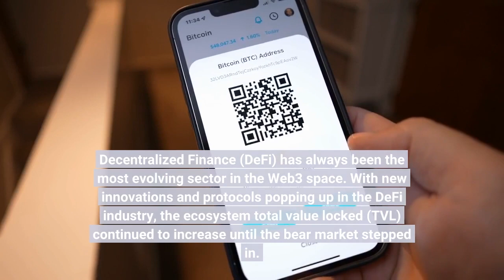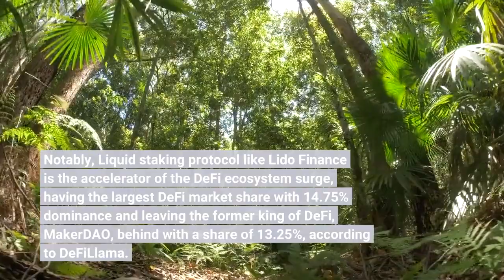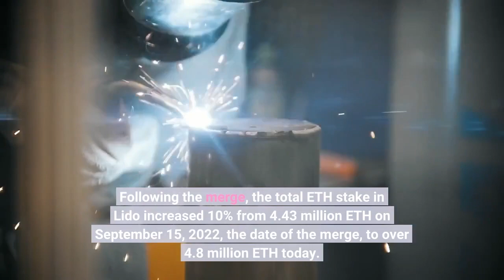DeFi Begins Recovery As TVL Exceeds $45 Billion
Decentralized Finance (DeFi) has always been the most evolving sector in the Web3 space. With new innovations and protocols popping up in the DeFi industry, the ecosystem total value locked (TVL) continued to increase until the bear market stepped in. The bear cycle caused a lot of downturns in many sectors of the We3 industry including DeFi. However, following the ongoing so-called ‘mini bull run,’ we’ve seen DeFi TVL start to recover from the lower lows and surge by nearly 20% since the beginning of the year. According to data from DeFiLlama, DeFi TVL has exceeded $45 billion — its highest point in the past two months. Major DeFi protocols such as Lido Finance and MakerDAO played a significant role in the DeFi TVL rise. Lido has amassed double-digit gains over the past week, adding $8.4 billion to the DeFi ecosystem since its lower low late last year. Though the TVL rise appears to be mirroring the crypto rally as most of the underlying DeFi tokens have also followed suit in the bullish trend, one thing worth noting is that DeFi TVL is still very far from its all-time high seen in 2021. Notably, Liquid staking protocol like Lido Finance is the accelerator of the DeFi ecosystem surge, having the largest DeFi market share with 14.75% dominance and leaving the former king of DeFi, MakerDAO, behind with a share of 13.25%, according to DeFiLlama. As reported by NewsBTC, the reason behind the rapid increase in the momentum of Lido is the Ethereum Merge, which triggered the popularity of liquid staking protocols such as Lido Finance. Following the merge, the total ETH stake in Lido increased 10% from 4.43 million ETH on September 15, 2022, the date of the merge, to over 4.8 million ETH today. Aside from Lido’s aid in the DeFi TVL surge, the high-throughput layer-1 blockchain network, Algorand, has also been an assistant following its 123% spike over the past week. It currently has $176 million in TVL, with five of the top six leading DeFi protocols on the network having done significant percentages in gains over the past 7 days. AlgoFi is up 121% in the last 7 days. Folks Finance is up 490%, Pact 136%, and GARD 202%, driving massive momentum into the ecosystem. Aave and Uniswap have always contributed greatly to the DeFi ecosystem TVL, with Aave recording over 10% in gains in the last 7 days and Uniswap recording nearly 7% in gains over the same period. Regarding blockchain, Ethereum is still the top dog with the largest share in the DeFi TVL. Ethereum has a DeFi market share of over 50%, with a TVL of $27.16 billion. ETH has amassed significant gains in its value in the past few days amid the global market rally. ETH finally broke the $1,300 zone and has climbed to a higher high above $1,500. Though ETH is still far from its peak, the second-largest crypto by market cap is striving to reach its ATH and beyond.